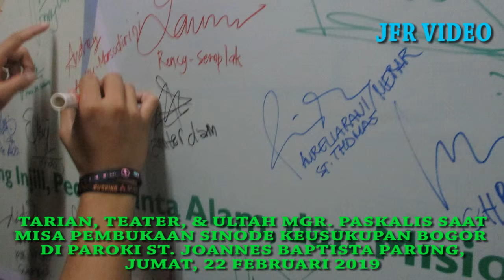Pentas Seni dan Ulang Tahun Mgr. Paskalis saat Misa Pembukaan Sinode II Keuskupan Bogor